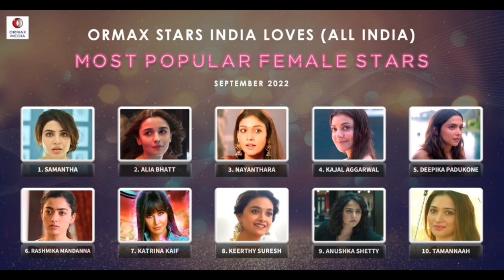Samantha Ruth Oo Meel Cad Kaga Tagtay Deepika Iyo Alia Kadib Codeen Ay Sameysay Ormax Female Stars